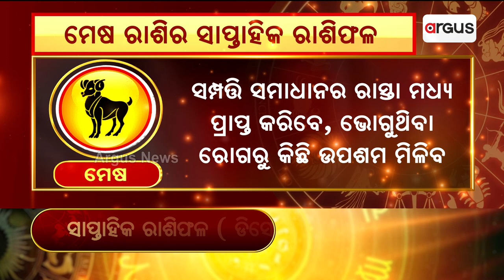Bhagya Bhabisyat | ମେଷ ରାଶିର ସାପ୍ତାହିକ ରାଶିଫଳ